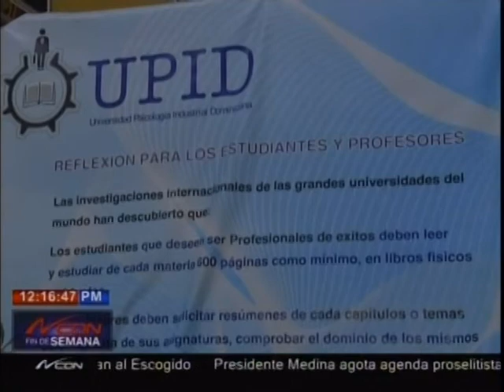UPID y Banco ADOPEM firman acuerdo de crédito educativo